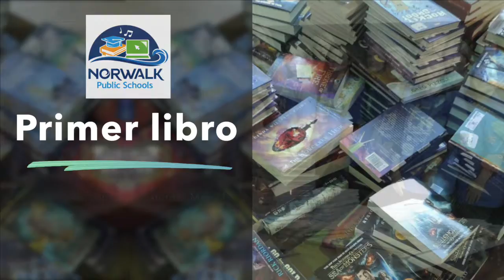¡Únase a nosotros para el evento Carousel of Reading First Book el 21 de mayo!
NPS se asocia con sindicatos de empleados y el primer libro trae 40,000 libros nuevos a Norwalk